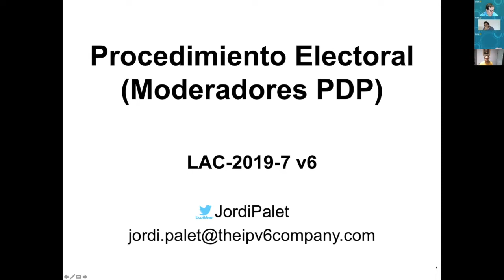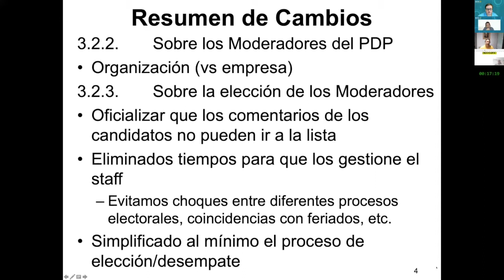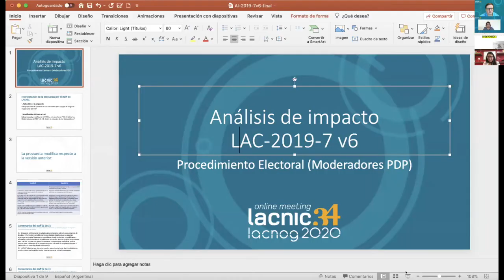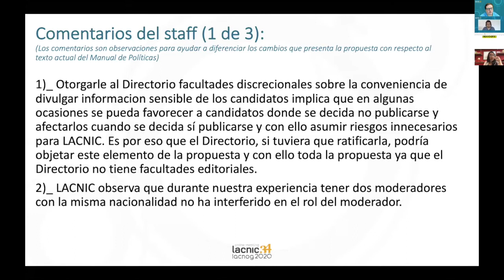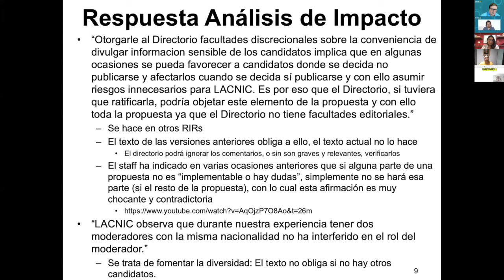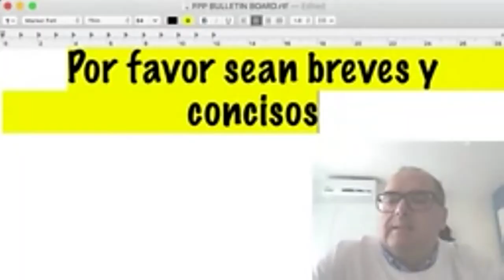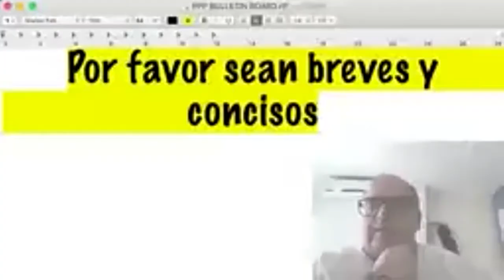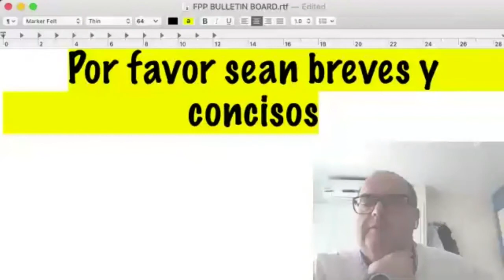LAC 2019 7: PDP Chair Election Procedure